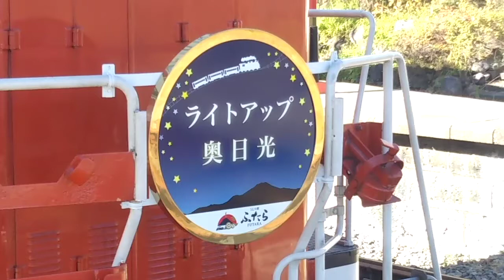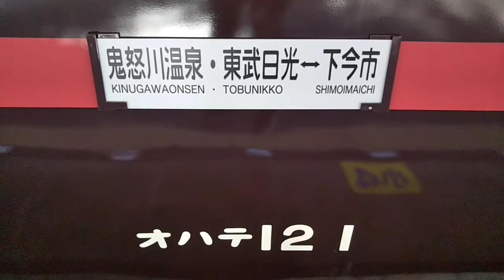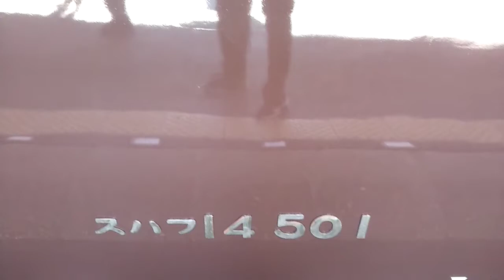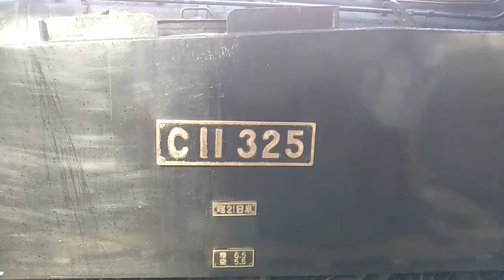【懐かしきSLもおか号】SL大樹ふたら号 じっくり撮影【栄光の真岡鐵道】